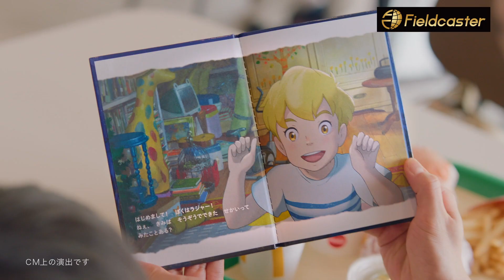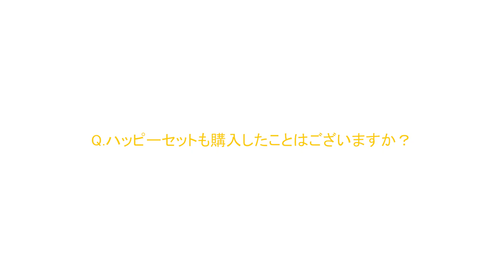寺田心、子役に優しく接する様子にほっこり マクドナルド新CM ハッピーセット「そうぞうのおともだちラジャー」篇＆メイキング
映画『屋根裏のラジャー』の主人公・ラジャー役を務めた寺田心さんが登場する、新TVCM ハッピーセット「そうぞうのおともだちラジャー」篇が、12月５日にスタートします。

CMのメイキング映像では、寺田さんが子役に優しく接する姿が伺えます。
血液型当てクイズをして楽しむ様子に、思わずほっこり。

メイキングの中で寺田さんは、好きなマクドナルド商品の食べ方についても話していて「部活終わりにマックのポテトのSと、シェイクのMを頼むんですよ。普通に飲んであとはつけて食べる。たまんなく美味しいんですよ。」と笑顔を見せました。

日本マクドナルドは、ハッピーセットとスタジオポノックの長編アニメーション映画最新作『屋根裏のラジャー』（12 月15 日全国公開）との特別コラボを実施。
12月8日からは、全国のマクドナルド（一部店舗を除く）にて、映画オリジナル絵本「そうぞうのおともだち ラジャー」も期間限定で販売されます。